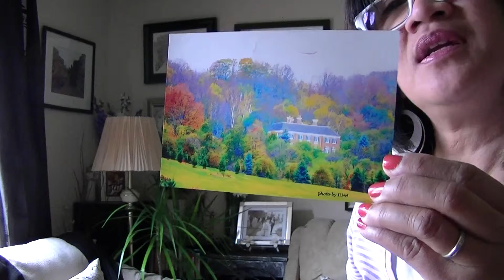LIVING BY GOD'S POWER Poem Devotional by ILMA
For the kingdom of God is not just a lot of talk; it is living by God's power.
LIVING BY GOD'S POWER
Do you live in the standards set by this world?
Do you depend on God's power shown in his word?
For the kingdom of God is not just a lot of talk
It is about believing and following Jesus' walk.
Can you discern the wisdom that God provides?
Do you listen to all the things he reveals and confides?
Living by God's power is accepting the spirit within
It is by walking in love that we can be free and redeemed.